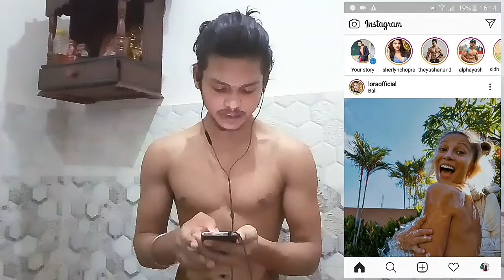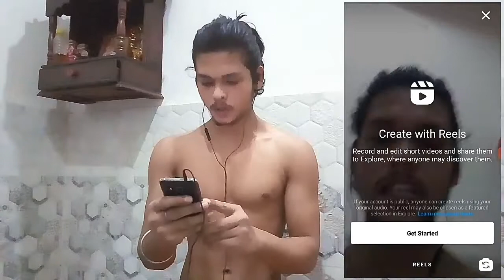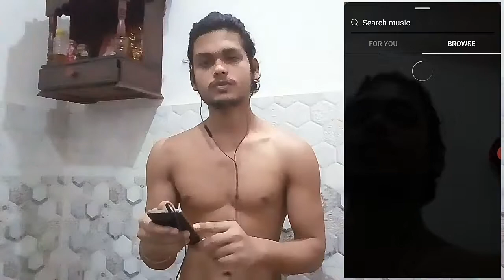INSTAGRAM New Feature UPDATE! INSTAGRAM REELS | INSTAGRAM 2020 Update Reels! Insta Update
1. Hello and welcome dosto mera name hai sonu Chauhan or Aap dekh rahe hai uncool technical channel

Instagram new update reels Ham baat karne wale hain Instagram ke new features ke bare mein jo ki abhi abhi update Hua Hai ab Aap tiktok ki tarah instgram me bhi video create kr payenge.

2. Main Aap Logo Ke Liye Aise Hi Technical Chije Daily Leke Aata Rahunga